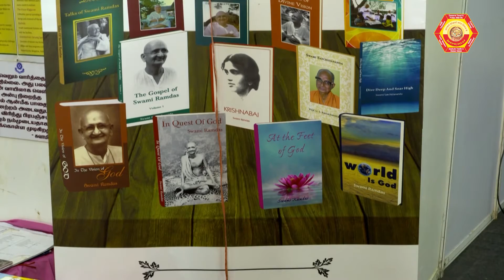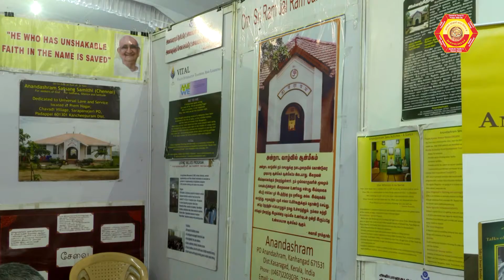R15 - Anandashram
HSSF STALL